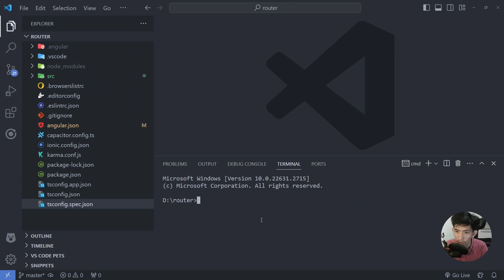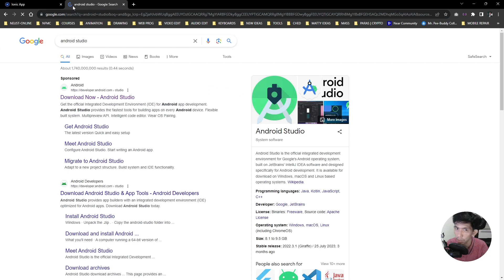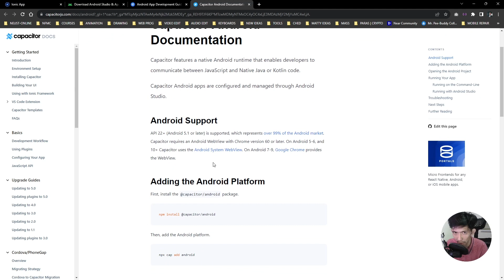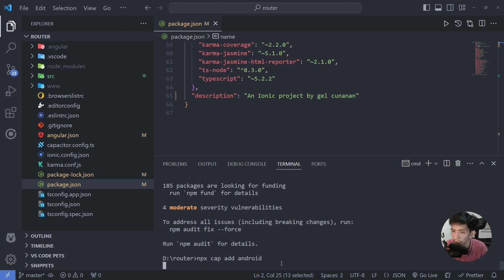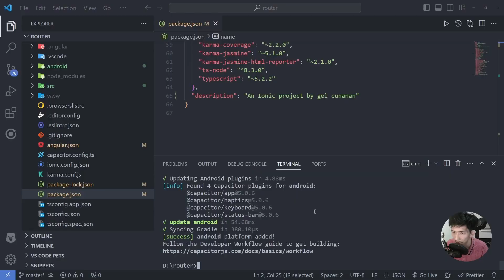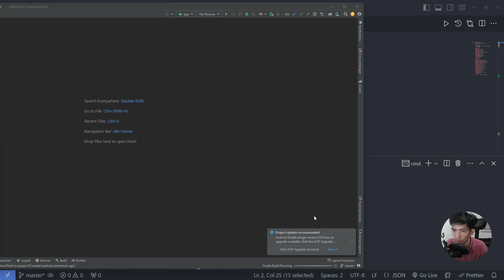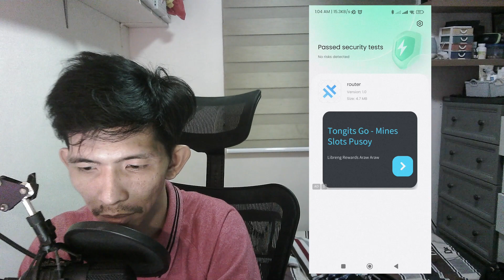13 - Converting IONIC project to APK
Quick guide:
1. Install Android Studio (no configuration needed based on my machine)
2. ionic build (command #1 in terminal)
3. npm install @capacitor/android (command #2 in terminal)
4. npx cap add android (command #3 in terminal)
5. npx cap open android (command #4 in terminal)
6. In Android Studio click "Build" tab, then select "Build Bundle(s) / APK(s)", choose "Build APK(s), once the notification pops click "locate", inside "debug" folder, copy and install in your phone the file that has ".apk" file extension.